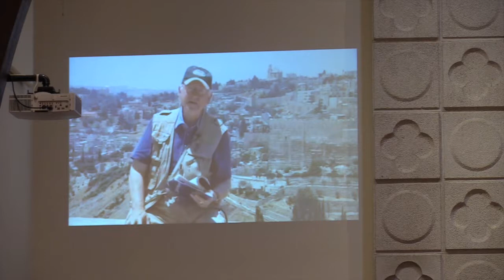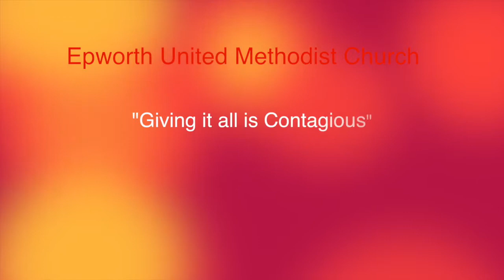Epworth productions/ "Giving it all is Contagious" Pastor Jen 4/9/17